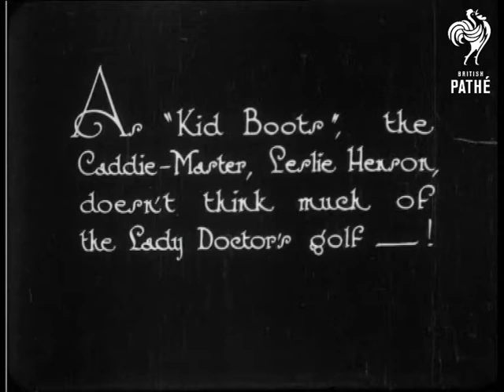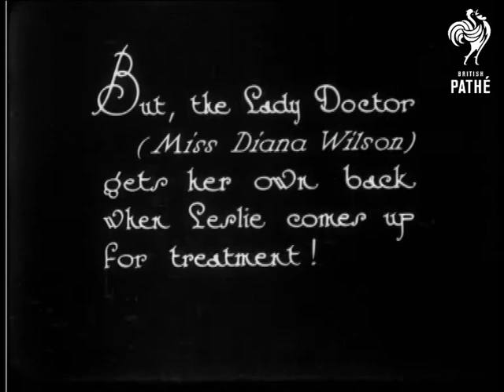Peeps At Leslie Henson (1926)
No title.

Leslie Henson on stage as Caddie-Master "Kid Boots" - this is also the name of the play (at the Winter Gardens Theatre in London).  He shows a lady golfer his swing technique.  She has a go but the sleeves and scarf of her dress get in the way.  Leslie pulls a face in C/U.  She takes a shot and the ball travels in a bizarre fashion, missing the hole by a long chalk.  Leslie does a silly dance to celebrate her misfortune.  The Lady Doctor played by Miss Diana Wilson gets her own back when Leslie comes up for treatment.  She sits him in a chair and waves a finger at him.  She then turns up the dials on a machine which seem to give him electric shocks.  He shuffles around on the floor on his bottom, picks up a stool and rubs his backside with it (!)  Strangely enough, he goes back for more!

Note: part of this story (including the title) features in "This Was Yesterday" and is additional material to this negative.
 FILM ID:854.09